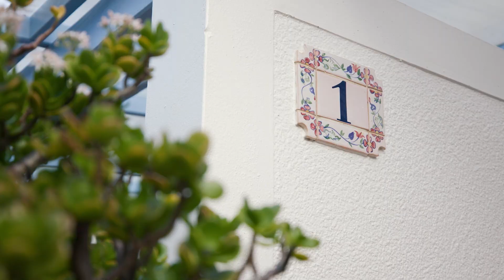1/453 Hibiscus Coast Highway, Orewa